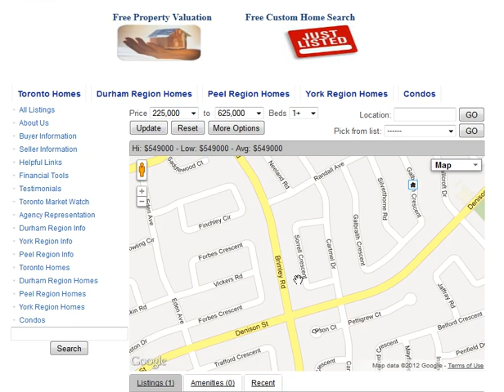Sorell Crescent Markham